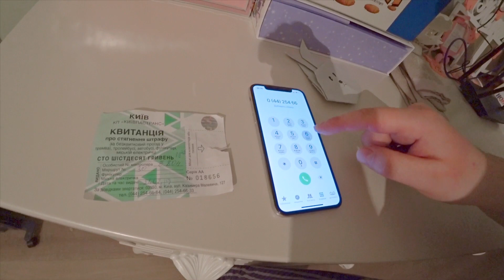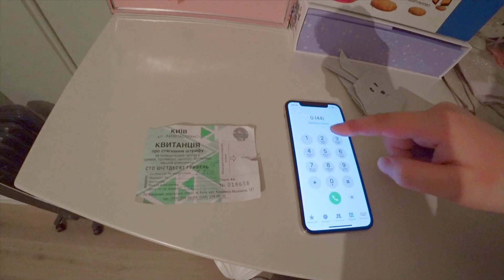ШТРАФ или ВЫМОГАНИЕ денег ? Что себе ПОЗВОЛЯЕТ КИЕВПАСТРАНС ? | Богдан Приходько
Сегодня я расскажу Вам о том как с меня взяли (вымогали) штраф в размере 160грн за неоплаченный проезд. Поделюсь своим мнением о том как "удобно" пользоваться общественным транспортом и продемонстрирую как работает компания Киевпастранс...

Делитесь в комментариях своими необычными случаями которые произошли с Вами в маршрутках/троллейбусах/трамваях/метро и тд.